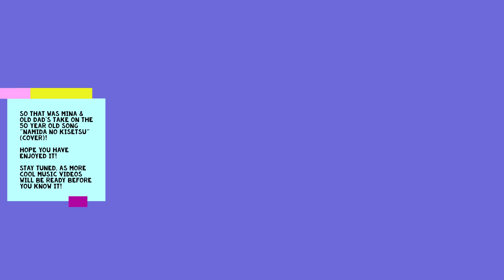涙の季節 Namida no Kisetsu ピンキーとキラーズ Pinky & Killers (cover) Young guitarist Mina Pang 千齡 Pinky& Killers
Aiya, the TV is showing Apocalyto. I have watched it many times and I am still tempted to watch it again. It's not early and I don't think i can sleep well because the movie is just too much to handle. Yet, it teaches us many lessons. That's why UFOs only hover around and don't make contact. I guess the movie channel knows I am uploading this song called "Season of Tears" and that't why they are airing the movie again. "Namida no Kisetsu" (Season of Tears) was originally performed by the band "Pinky& Killers", led by female singer Kon Yoko. We did another cover for their other big hit "Koi no Kisetsu" (Season of Love) last year Not only Mina added a modern twist to the guitar solo part, she decided to give it a bit more vibe by playing octaves plus doing quick picking. Hope you like it!

We are very happy we have new subscribers faster than expected, and for those who have been enjoying the music we play, we'd like to thank you again for the continued support you have been giving us. Don't miss this special and really cool surf rock playlist Mina has prepared for you:

Tell us what you think by leaving comments below!